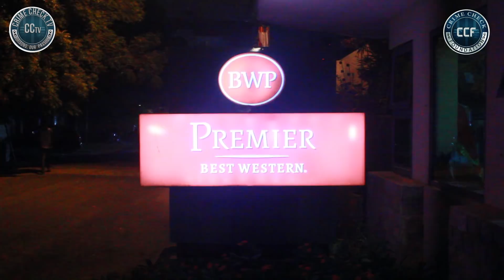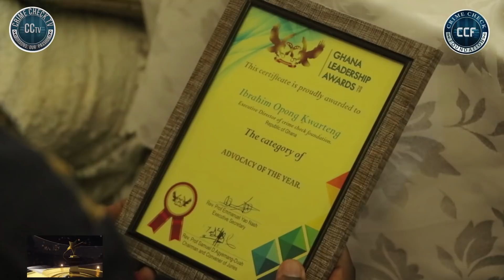CRIME CHECK BOSS RECEIVES ANOTHER AWARD